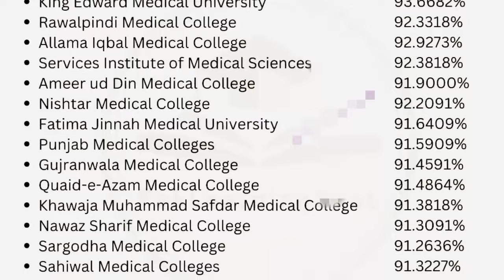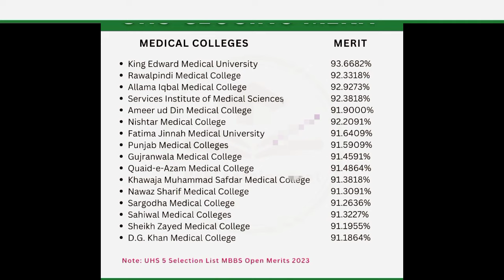UHS College wise closing merit 2023/2024 uhs closing merit 2023|| expected closing merit uhs lahore